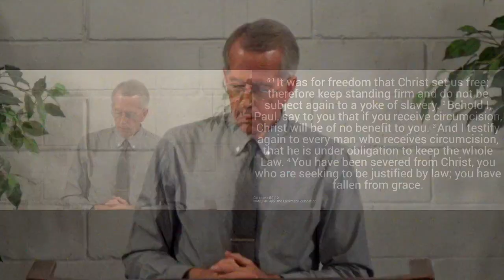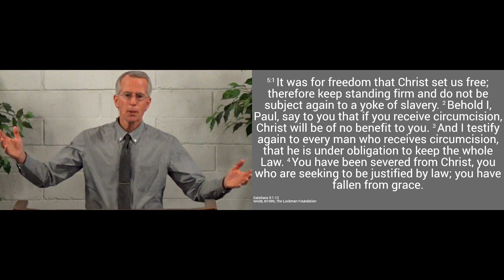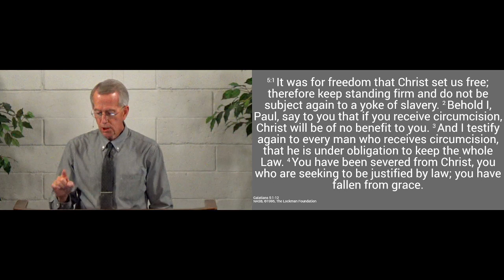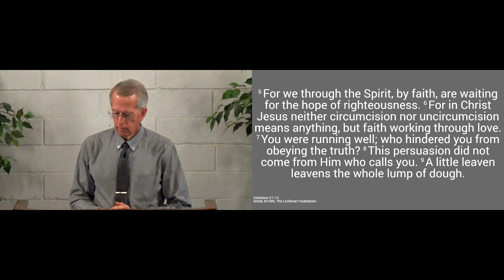230723am - Faith Working Through Love - Galatians 5.1-12